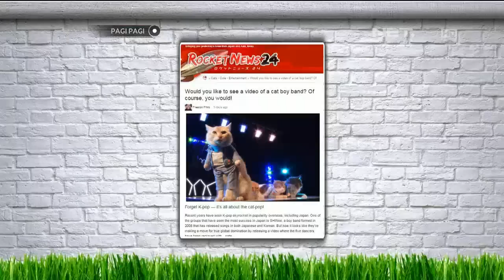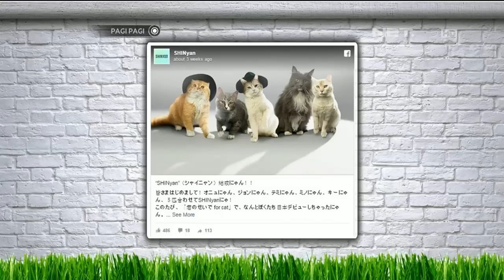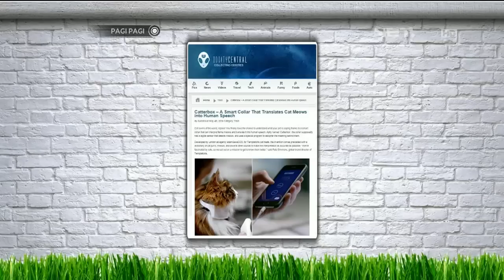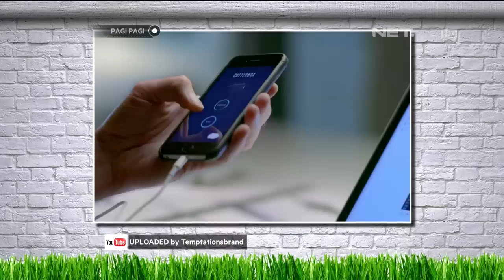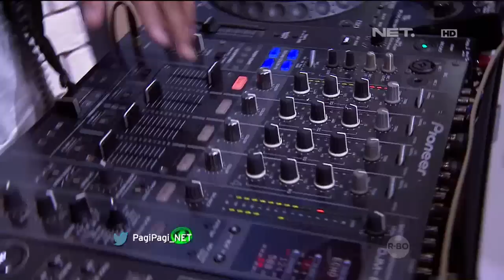Chinchilla, Binatang Peliharaan yang Mulai Digemari